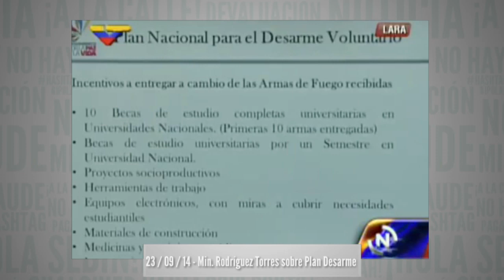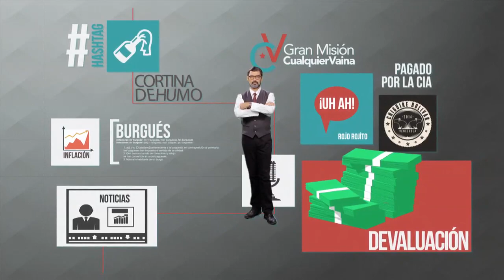Reporte Semanal - Desarme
Extracto del tema de la semana del episodio 17 de Reporte Semanal.